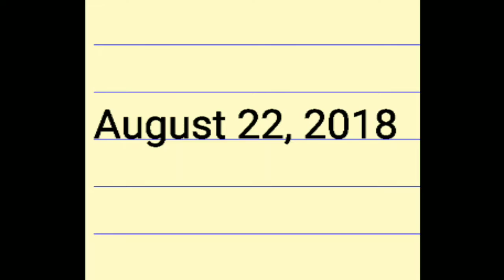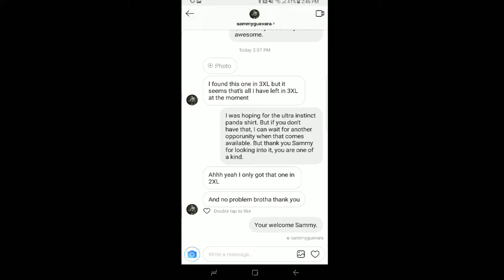J. Rod Vlog #2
Recorded in August 22, 2018. I did recorded the following but there was so much happen decided to post on the next Vlog.